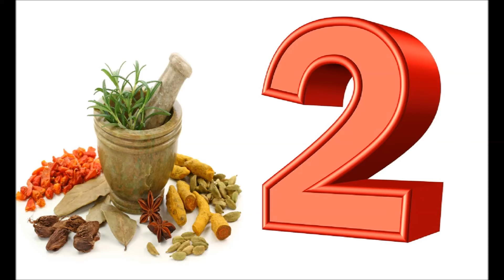गंजेपन से मुक्ति पाने का रामबाण उपचार | Natural Home Remedies For Baldness & Hair treatment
Extremely effective in hair loss that primarily affects the top and front of the scalp receding hairline. In males the hair loss often presents as a receding hairline while in females it typically presents as a thinning of the hair.

NUSKA #1:
Chirte aur pawadd ke patto ko khoob baareek pees kar 40 din tak sar ke upar leaap karne ganjapan hamesha hamesha ke liye door ho jaata hain.

NUSKA #2:
Aam ke achaar ka tel kam se kam ek saal puraana lein. Aur sar par halke haath se rozaana 40 din tak maalish karne se ganjaapan rog door ho jaata hain.

NUSKA #3:
Kaner ki jadd ki chaal aur dudhi 10-10 gram lekar pees lein aur doodh mein mila lein. Iss dawa ki maalish 40 din karein isse ganjaapan rog door ho jaata hain.

NUSKA #4:
Amar bel booti 250 gram lekar, 3 kilo paani mein ubaalein. Jab paani aadha reh jaay tou utaar lein. Subah issi paani se sar dhoya karein. Iske lagaatar 6 mahino ke prayog se baal jharna band hokar ganjaapan hamesha ke liye door ho jaayga.

"UPAAY HAMAARE AUR FAAYDE AAP SABKE"

Upaay hamare aur faayde aap sabhi ke. Issi khaayal ke saath aaj ke liye itna hi. Tab tak aap muskrate rahe, khush rahe aur sawasth rahe.

Aur bhi aise hi gharelu nuskon ke liye hamein hamare saath aagey bhi jude rahe.